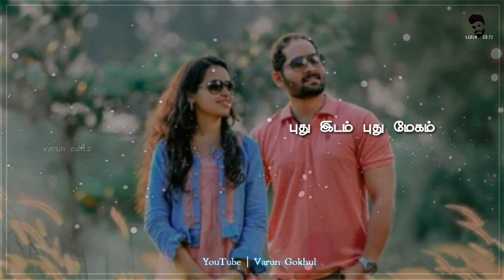Unakenna venum sollu whatsapp status | kreedam | ajithkumar | trisha | kanavugal theinthathu endru